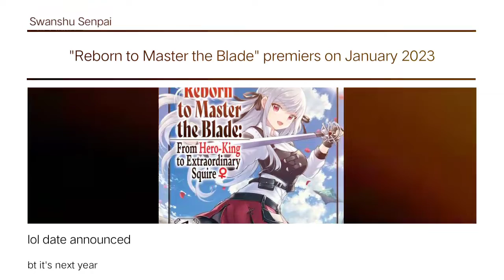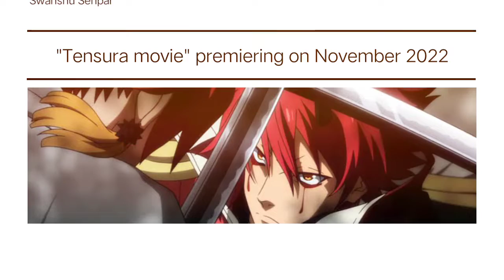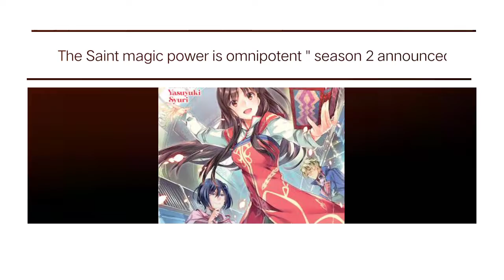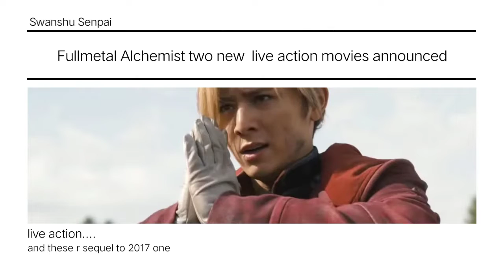Anime News #26 (Hindi) - dr stone, tesura movie, in/spectre s2, classroom of elite, funimation and.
26th weekly news

Complete list of winners -

Best Leading Actress Award – Megumi Ogata

Best Leading Actor Award – Kensho Ono

Most Valuable Seiyu Award – Hiro Shimono

Best Supporting Actress Award – Mikako Komatsu, Rie Takahashi

Best Supporting Actor Award – Fumihiko Tachiki, Yuichi Nakamura

Best Rookie Actress Award – Kanata Aikawa, Hikaru Akao, Nene Hieda, Hinaki Yano

Best Rookie Actor Award – Aoi Ichikawa, Reiji Kawashima, Gen Sato

Best Foreign Film / Drama Award – Taiten Kusunoki, Kanako Tojo

Best Singer Award – Soma Saito

Personality Award – Takahiro Sakurai

Influencer Award – Tomokazu Seki

Kei Tomiyama Award – Kenichi Suzumura

Kazue Takahashi Award – Junko Iwao

Achievement Award – Yoko Asagami, Michihiro Ikemizu

Best in Kids/Family Show Award – Kyousei Tsukui

Best Synergy Award – Evangelion: 3.0+1.0 Thrice Upon a Time

Best Cast in a Game Award – Uma Musume Pretty Derby

Special Honor Award – Belle